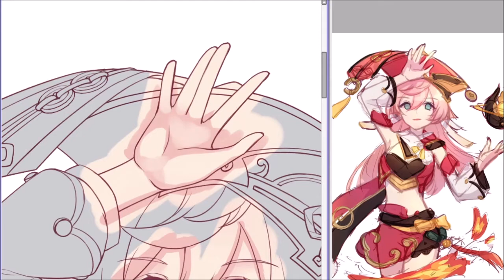[Speedpaint - 22] Genshin Impact - Yanfei